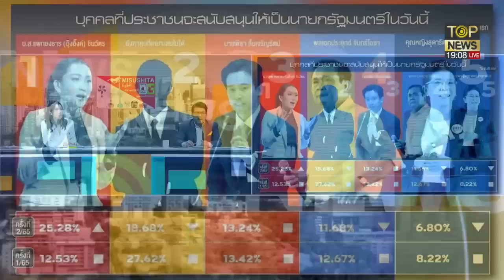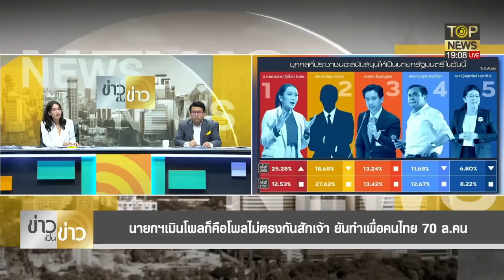นายกฯ เมินผลโพลหนุน อุ๊งอิ๊ง ยันทำเพื่อคนไทยทั้งประเทศ โวยสื่อแฟร์หน่อย | ข่าวเป็นข่าว | TOP NEWS